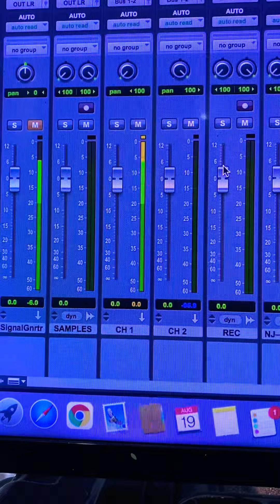Mic feioso de volta, e aí??? FET